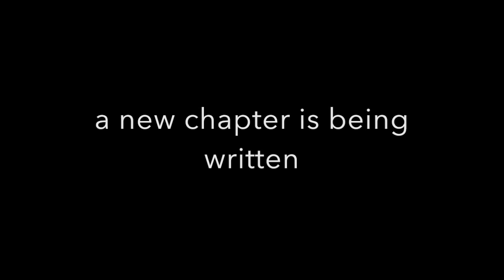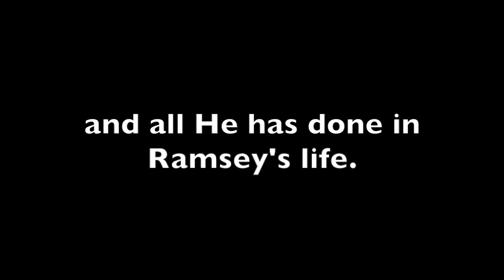Stories of Whisper Mountain | Ramsey Propp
Ramsey shares pieces of his story and how God changed him during his time at Whisper Mountain Camp